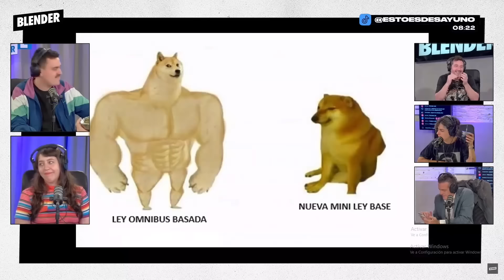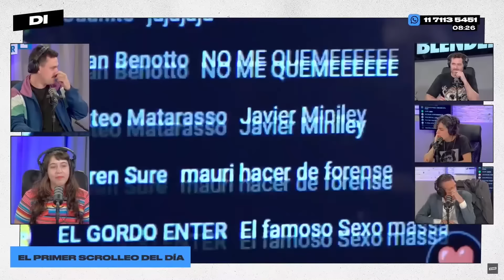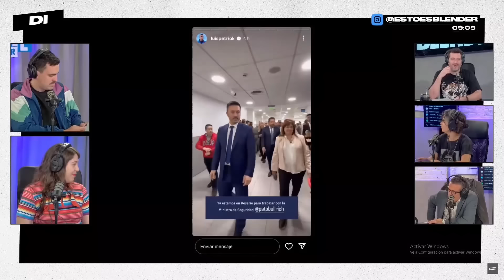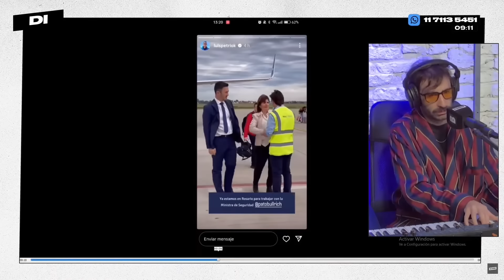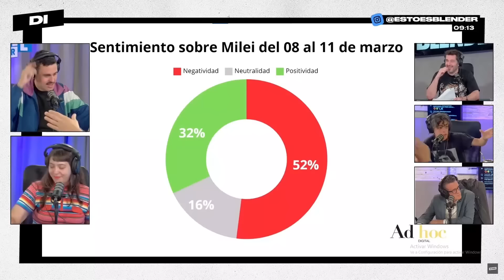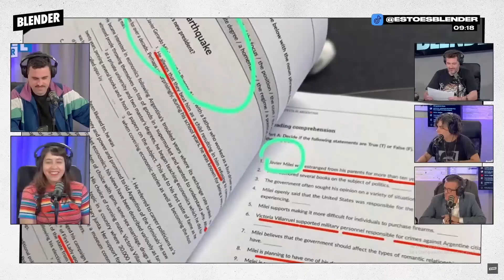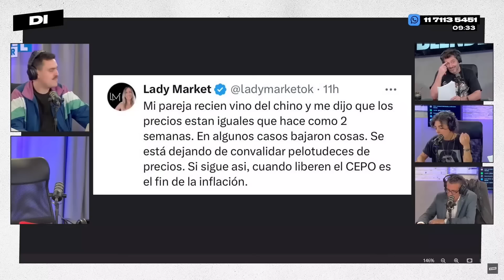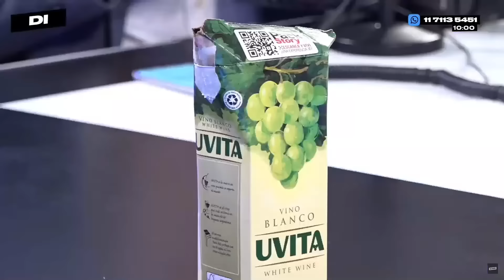El TUTORIAL para IR al BAÑO de SZETA y desayunamos VINO EN CARTÓN | DESAYUNO INTERMITENTE | BLENDER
Martes lluvioso en los estudios de Blender. El desayuno estuvo bastante raro porque terminó con una cata de vino en cartón. Hicimos scrolleo de noticias con los likes del presidente, una primicia de Manu Jove y todo lo que está pasando en Rosario.

Lunes a viernes:

8 a 10 hs. - DESAYUNO INTERMITENTE con Fede Simonetti, Elisa Sánchez, Mauro Szeta y Manu Jove

10 a 13 hs. - ESCUCHO OFERTAS con Guille Aquino, Galia Moldavsky, Juan Ruocco, Juanita Groisman, Noe Barral Grigera, Navaja Crimen, Lu Iacono, Pablo Mir y Dario Aletti.

13 a 13.05 hs. - A JUGAR CON EGU con Egucito

19 a 21 hs. - DINERO Y AMOR con Marcos Aramburu, Tomás Quintín Palma, Evitta Luna, Andy Chango y Alexandra Kohen

21 a 23hs .- HAY ALGO AHÍ con Tomás Rebord, Juan Ruffo e Iván Schargrodsky